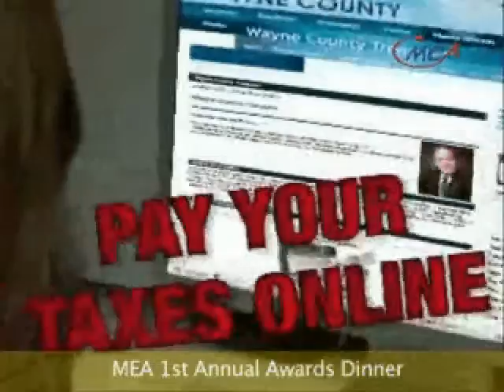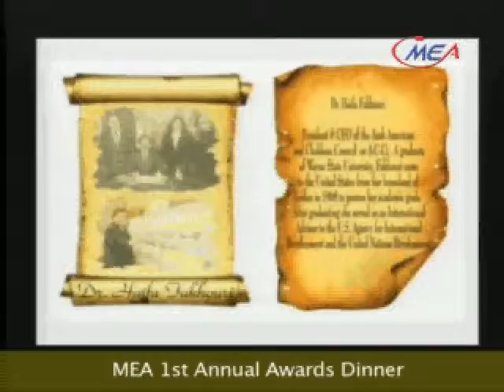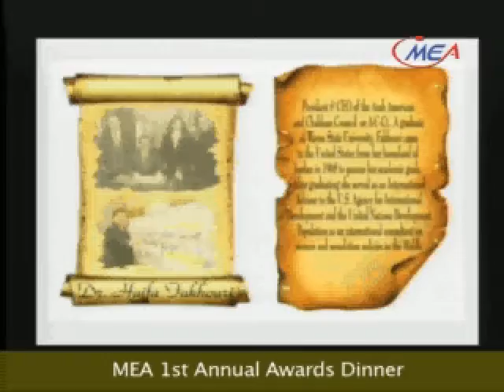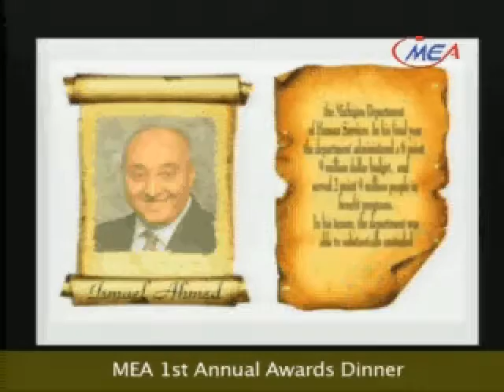MEA 1st Annual Awards Gala Version A Pt. III